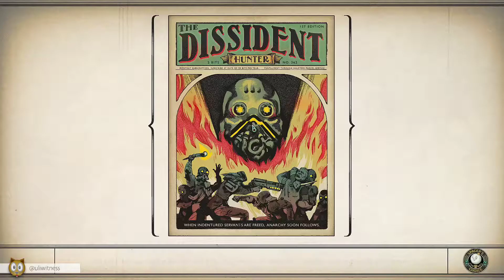Let's Play The Outer Worlds: Corporate Piiiigs iiin Spaace! (Part 5)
We talk to the man in the moon and barely make it to Groundbreaker.